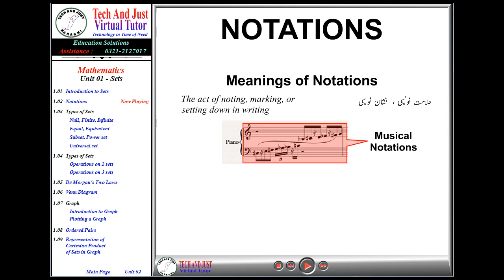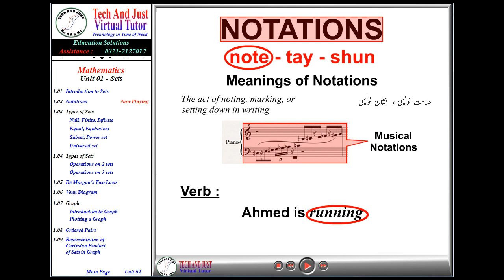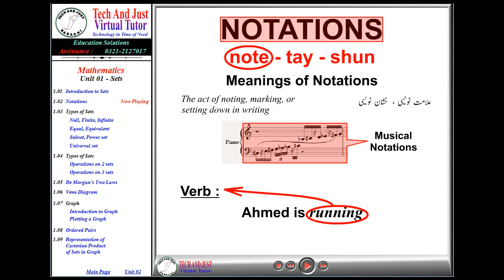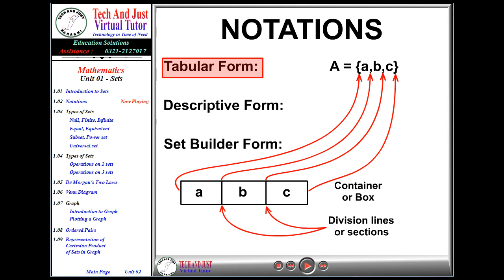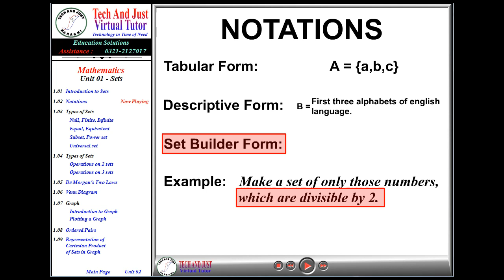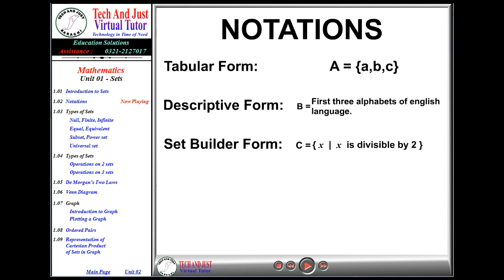Maths for class 10 in Urdu - Notations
Maths for class 10 in Urdu - Notations.  In this tutorial you will learn the meanings of notations as well as you will learn about Tabular, Descriptive and Set builder formats.